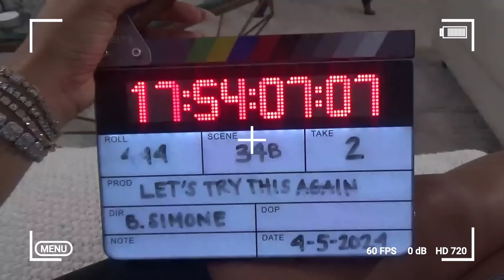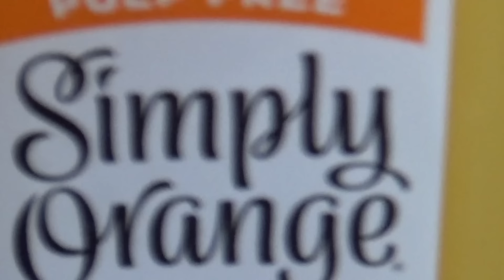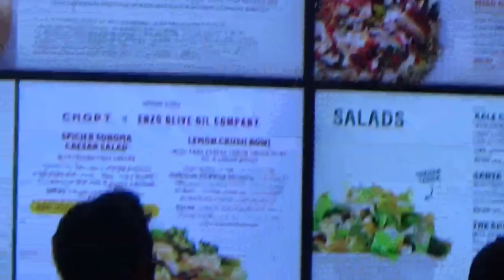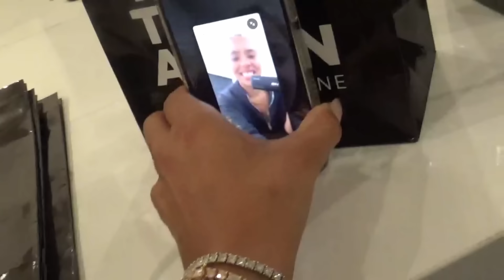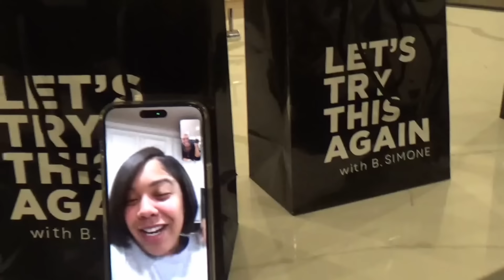EP 5 - Kimmys Kreations Speaks on Being Left As A Baby, Her 3 Baby Daddies & Not Doing Therapy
VLOG - 00:01:24
EPISODE - 00:18:42

Hey you guys! It's your girl B. Simone, and I'm back with another episode of "Let's Try This Again" featuring the fabulous Kimmys Kreations! Get ready because Kimmy opens up like never before.  She shares her journey from a traumatic childhood, military life , becoming a social media powerhouse plus more!
We're talking about the highs, the lows, and everything in between. So get comfortable and tap in as we learn about the real Kimmys Kreations, the woman behind some of our favorite recipes. Trust me, you don’t want to miss this one!

Edited and Produced by Idea to Launch Productions